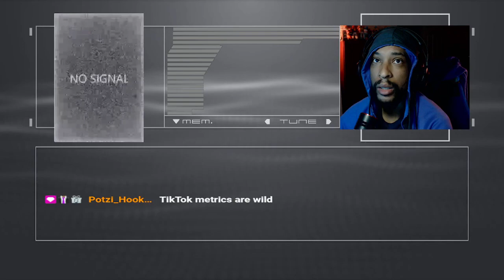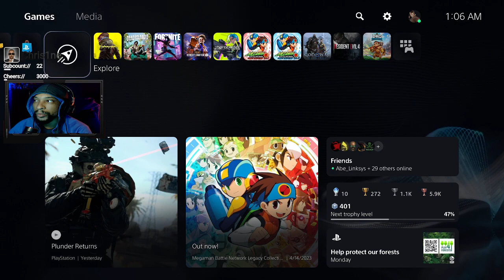Boxing zombies in the skreets! !throne